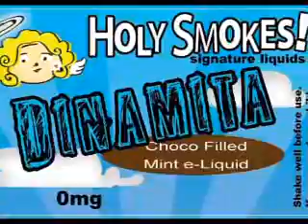I want my Holy Smokes!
Premium Juices and Personal Vaporizers